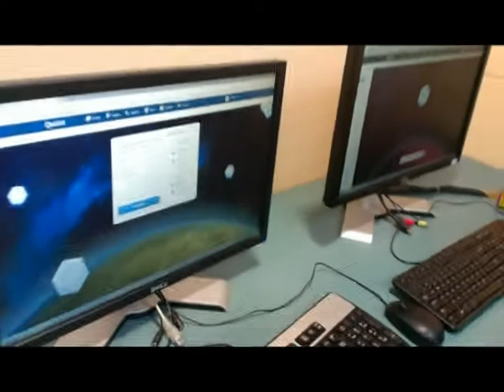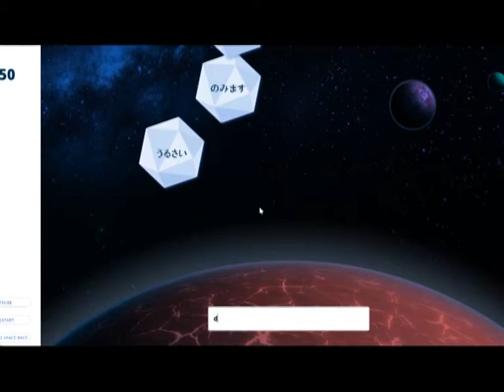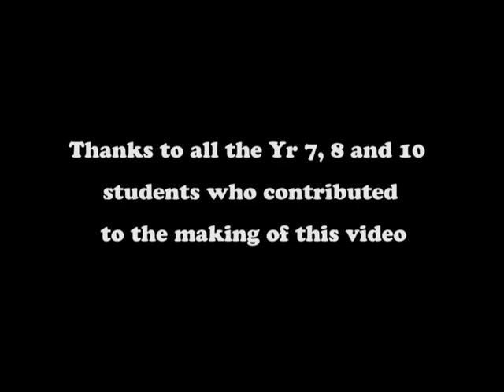Learning Japanese at Salesian College